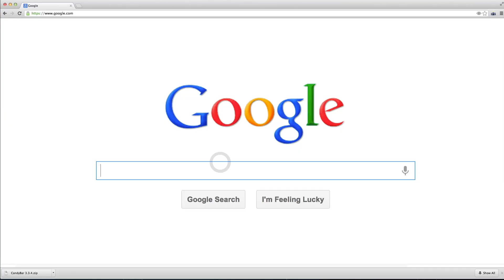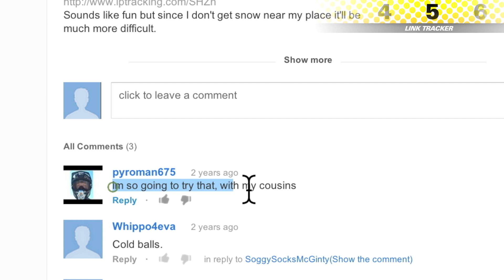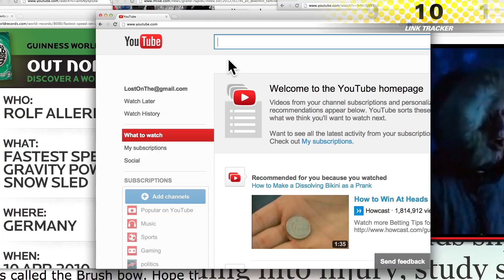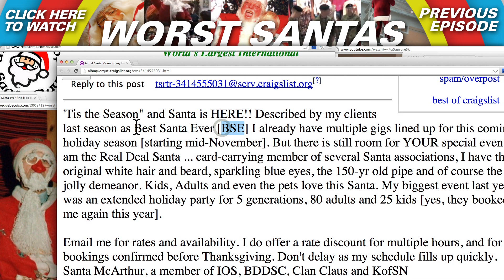Most Creative Sledding (Fails) - Toilet, bed bunk, porta potty - Lost on The Internet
I'm on a mission: Find the most creative sledding attempts!
Fails, a weird drunk guy with a beer helmet, Chevy Chase and a porta potty are just a few of the gems I discovered along the way.

Hi, I'm Brooks and every Wednesday you're invited to come with me as I get 'Lost On The Internet'.
Basically I start off by telling you what I set out to Google and you see what I end up finding. From the strange to the hilarious to the mildly creepy, I keep you entertained every step of the way!

More info about my Channel:

POP SPOT is your one stop pop spot for the Who, Why and the WTF? of the internet.

Pop Culture massages two distinctly different spots of your brain. One spot craves thoughtful exploration of trending topics to understand a trends'  origin, context and impact. Your brain's second spot simply likes to be entertained by stimulating visuals that make it watch, smile, drool and share.

From the creator of VH1's Pop Up Video comes Pop Spot. Explore our channel and let us massage both spots of your brain.

Watch, Learn, Laugh, Repeat!